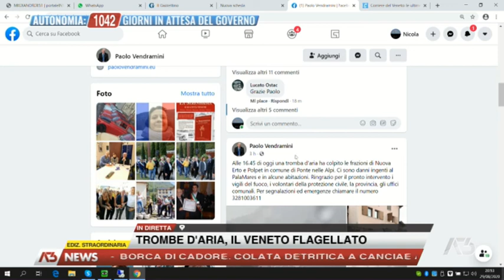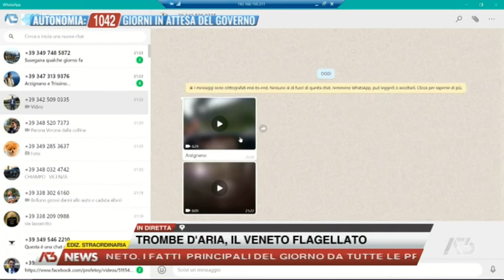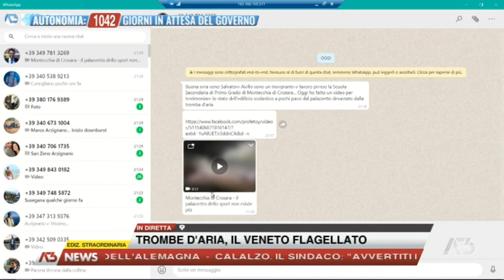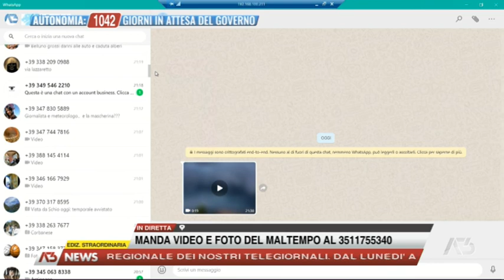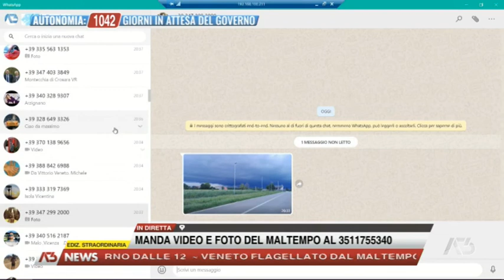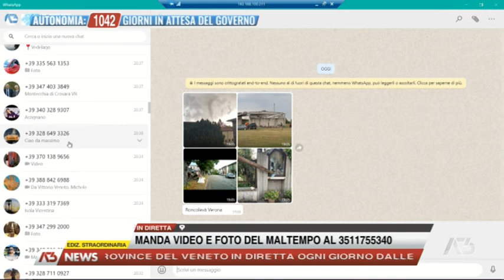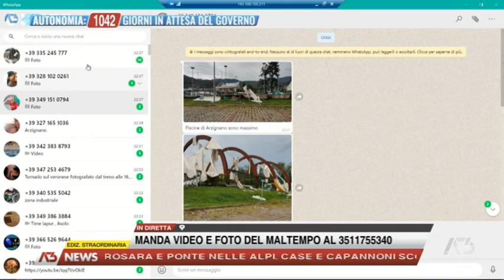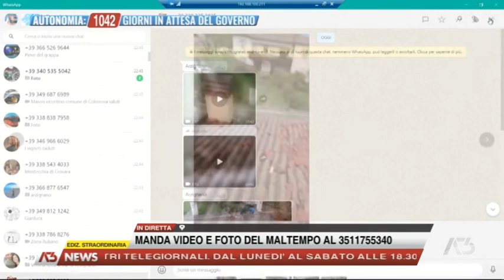EDIZIONE STRAORDINARIA - 29-08-2020 20:18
EDIZIONE STRAORDINARIA - 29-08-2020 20:18 - Segui Antenna Tre anche sul digitale terrestre! Visita il sito -- Tutti i diritti riservati